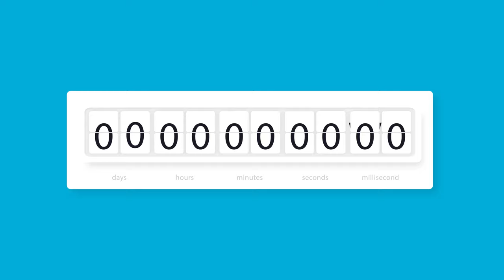This Is News 2020-01-10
Written, Produced, and Everything Else'd by Robert Cambias

News provided by the world at large.

Why is everyone so terrible.